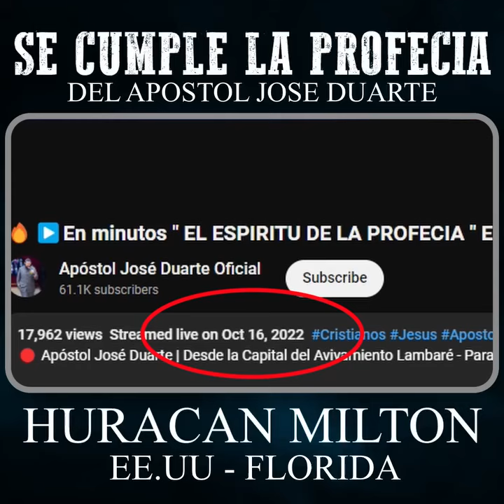Duarte, profetizó en el 2022 sobre Florida y sé Cumple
@se cumple la profesora del apóstol José Duarte cuando en octubre del 2022 digo qué vendrían tormentas y cosas dezatrozas para Florida estados unidos